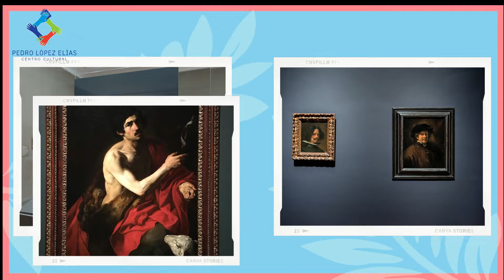Inauguración del Metropolitan Museum of Art en Nueva York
El 20 de febrero de 1872 el Metropolitan Museum of Art conocido como MET abrió sus puertas al público en Nueva York. Ubicado en las cercanías de Central Park, es uno de los museos más grandes y completos del mundo; con más de dos millones de obras que abarcan 5.000 años de historia ¿Nos acompañas a conocerlo?